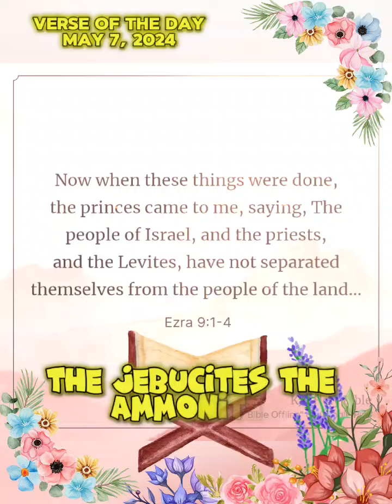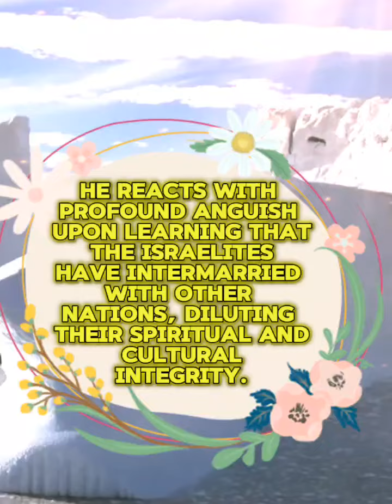Ezra 9:1-4 May 7, 2024